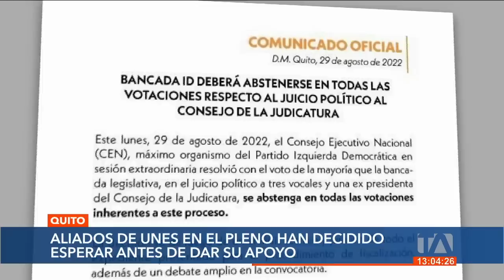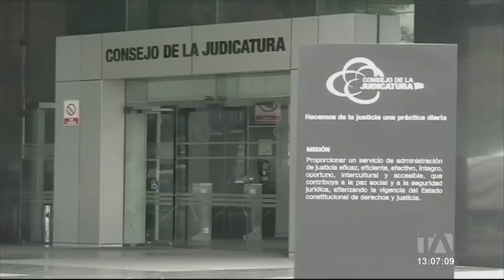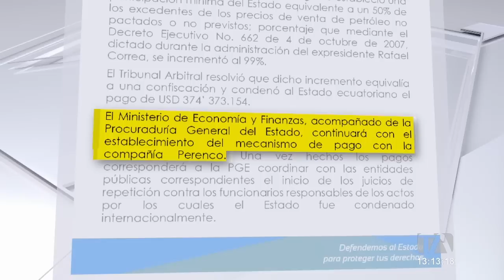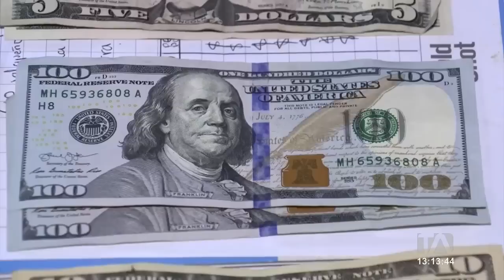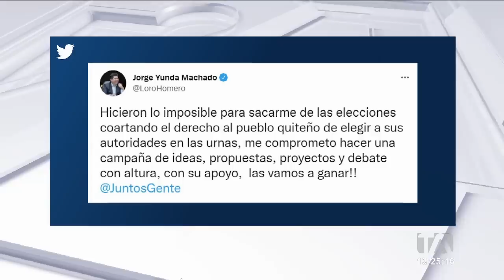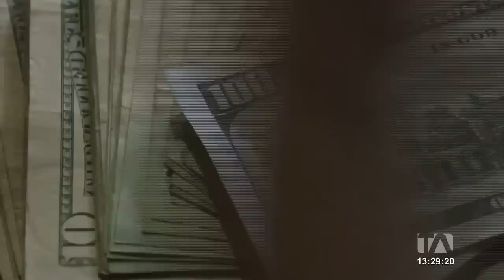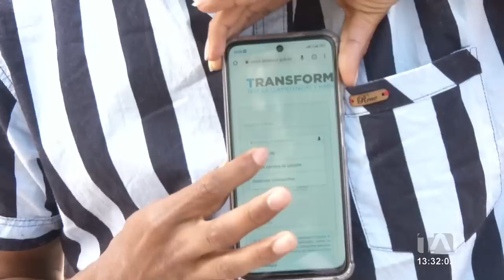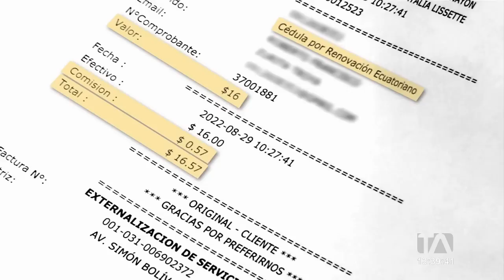Noticias Ecuador: Noticiero 24 Horas 30/08/2022 (Emisión Central)